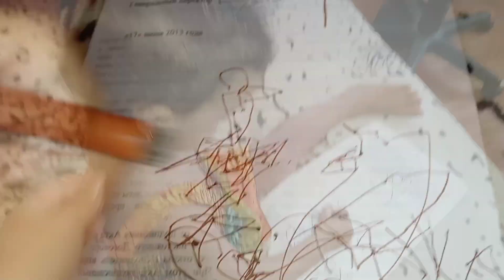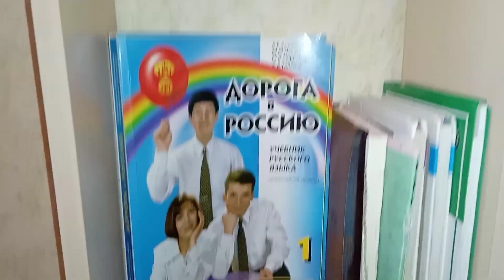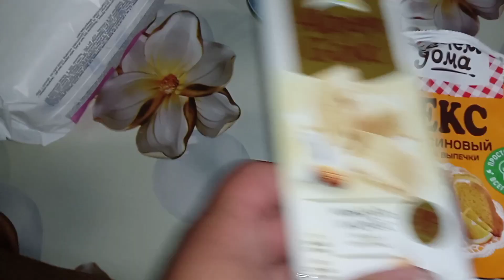Fin de semana con una familia cubana🇨🇺🏠 /arroz plov @cubanaenRusia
Hola familia espero Estén bien ☺️ Dios los bendiga 🙏
Aquí les dejo mi Instagram: millyVlogsRusia
Gracias por el cariño 😚